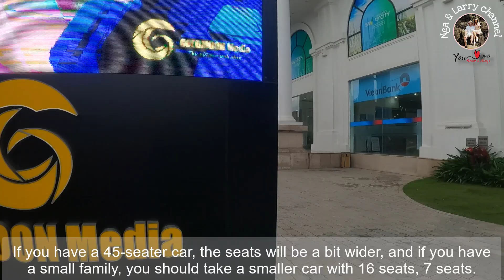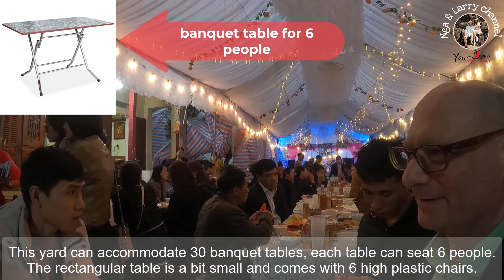Đi dự đám cưới nông thôn| Gọi taxi thời 4.0| Attending the typical wedding in Vietnam countryside P1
Liệu ở Việt Nam, gọi taxi kiểu 4.0 sẽ như thế nào? Có bằng các nước phương tây hiện đại?
Đi dự đám cưới ở quê sẽ khác với đám cưới ỏ thành phố sẽ ra sao, mời ông bà cô chú cũng theo dõi video để trải nghiệm với vợ chồng nhà em nha!

Copyright by © Nga & Larry channel